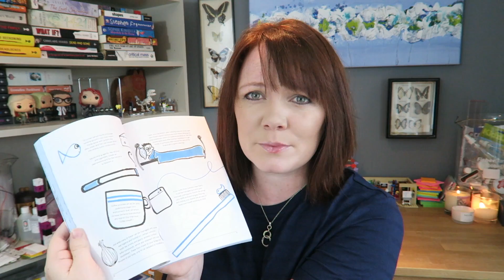asap science, Answers to the World's Weirdest Questions, Most Persistent Rumors - book club #7